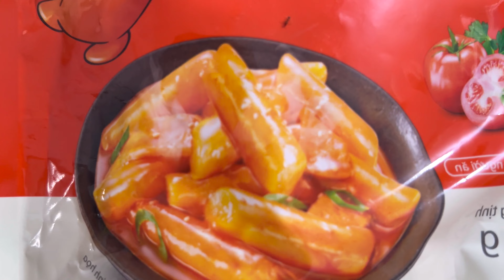ăn gà rán và xúc xích Fried Chicken, EATING ASMR MUKBANG, Ông Duy MUKBANG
Tôi Chân Thành Cảm
fanpage :